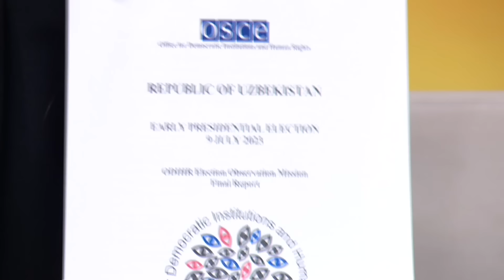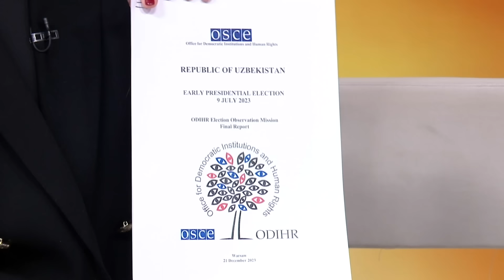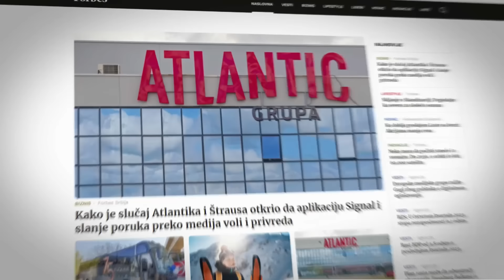Drugi pokušaj konstituisanja Skupštine grada Beograda